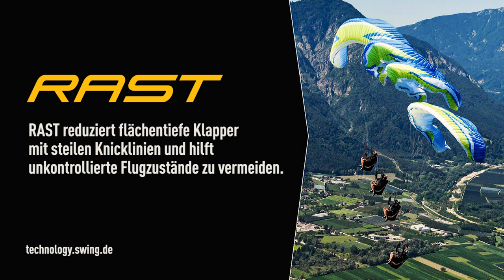RAST – wirkt großen Einklapptiefen effektiv entgegen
Bei Druckverlust im vorderen Bereich der Kappe schließen die Rückschlagventile an der Schottwand (RAST). Der Überdruck im hinteren Bereich verhindert in vielen Fällen große Einklapptiefen mit gefährlichen Folgereaktionen.
In der Praxis hat sich gezeigt, dass Kappendeformationen dadurch selten über das RAST hinausgehen.

RAST reduziert flächentiefe Klapper mit steilen Knicklinien und hilft unkontrollierte Flugzustände zu vermeiden.